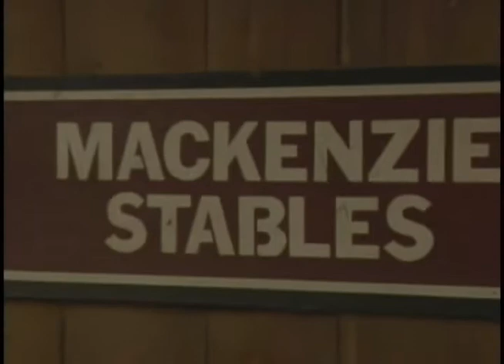Nickle Bag hip 173.wmv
Nickle Bag Hip# 173 In the 2011 Harrisburg Horse Sale. This colt has been broken to the jogger and is ready to roll.
NO RESERVE